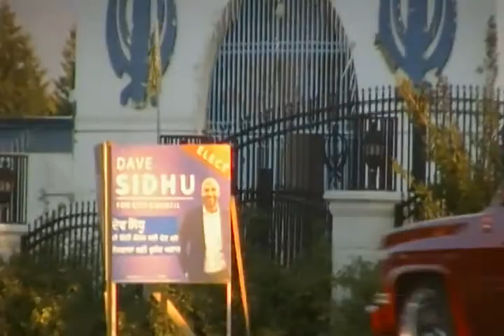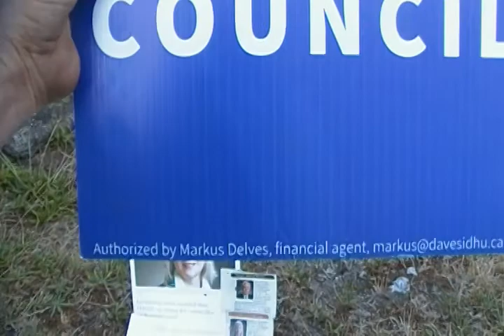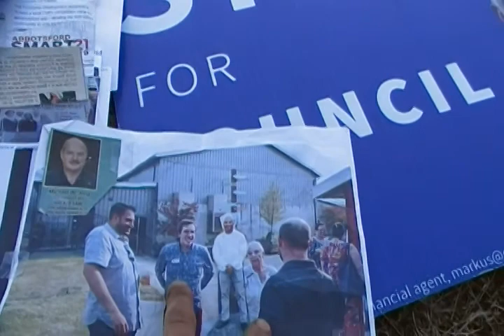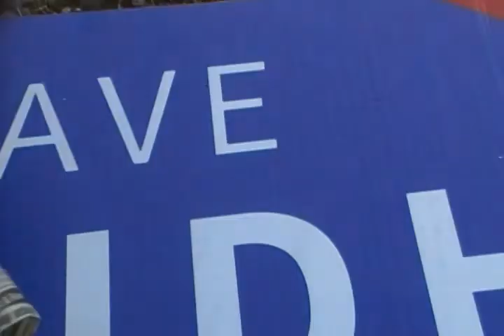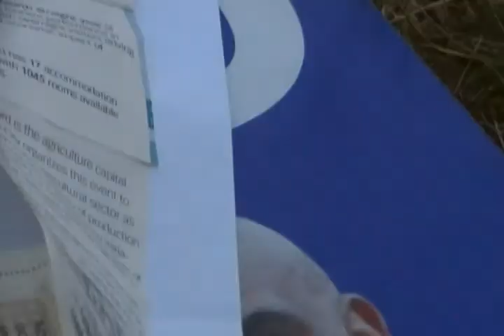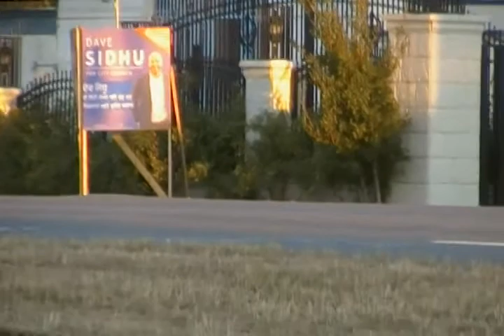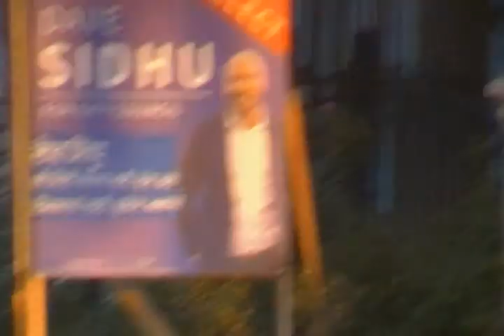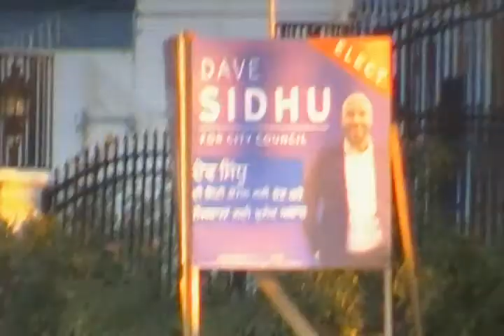Dave Sidhu comes to his people only in an election, people saying they are being used.